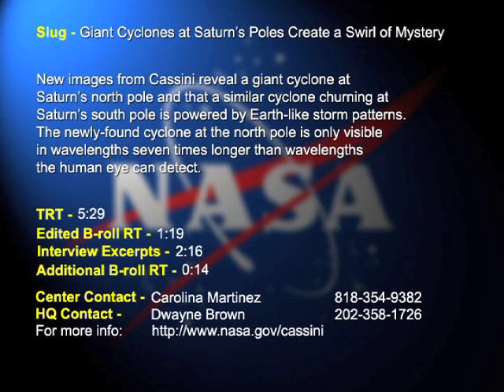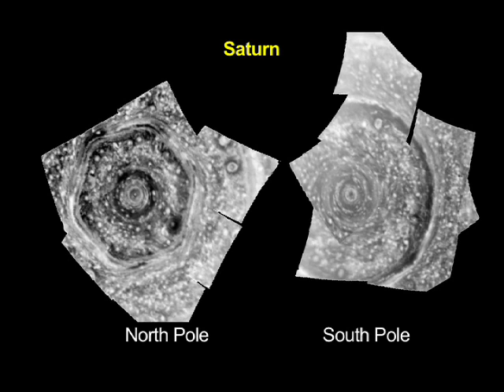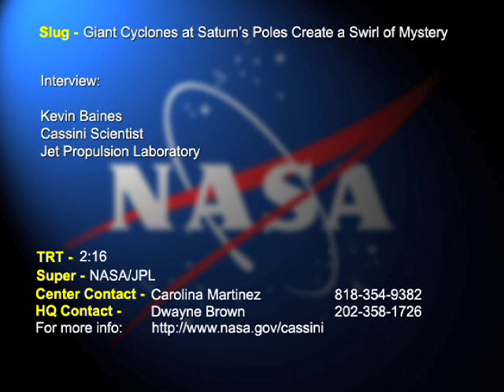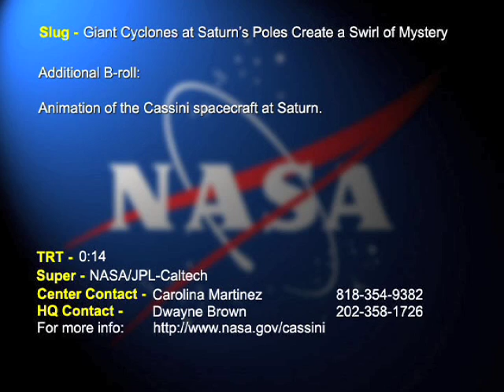Giant Cyclones at Saturn's Poles Create a Swirl of Mystery - Cassini Video File (AVC-2008-195)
Time-lapse movies of clouds/cyclone at Saturn's north pole. Stills of cyclones at north and south pole, in visible & infrared light.  Animation: Cassini at Saturn.  Interview excerpts: Kevin Baines, Cassini Scientist, JPL.